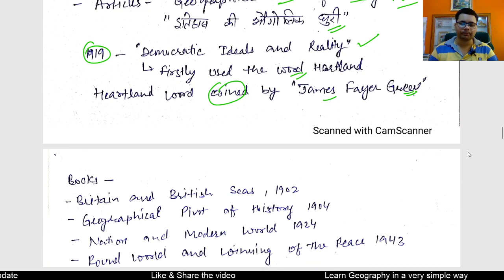British School Of Thought | Geographical Thought || NTA UGC NET Paper 2 Geography |By Amandeep Lamba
Hello everyone,
Today we discuss a new concept "British  School Of Thought". In this video we discuss all about this theory. Please watch till the end you 100% clearify your doubts.

This channel is created for sharing knowledge about Geography. I Amandeep Lamba facilitates your latest information.